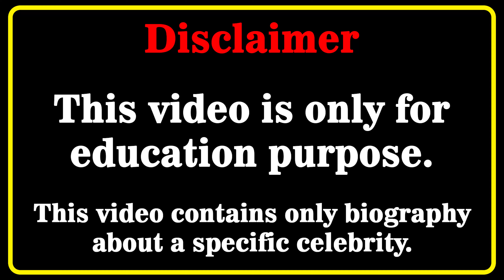Amanda Nicole Wiki 💗 | Biography | Relationships | Lifestyle | Net Worth | Curvy Plus Size Model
Amanda Nicole Biography, Wiki, Relationships, Lifestyle, Net Worth, Age, Facts, Career, Plus Size Model, American Model
Who is Amanda Nicole? 💖💖💖💖
In this video, we will discover Amanda Nicole biography, net worth, lifestyle, birthday, age, height, weight, relationship, body measurements, wiki, fact in 2023  🔸🔸🔸

Americanmodel​s
curvy model
curvy models plus size
latest style
street style
fashion plus
celebs style
curvy models
street fashion
instagram star
latest fashion
plus size try on haul
curvy fashion
curvy haul
fat models
plus size
bbw
model
plus size haul
models
curvy women
plus size
hot models
curvy
top models
fashion model
how to become a plus size model
fashion model
beautiful girls
Amanda Nicole
Amanda Nicole wiki
Amanda Nicole bio
Amanda Nicole model